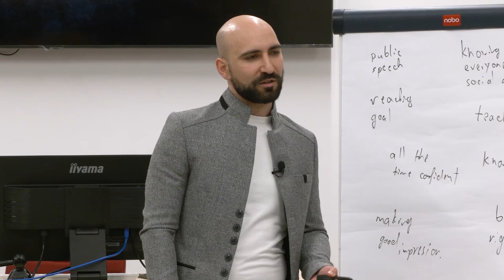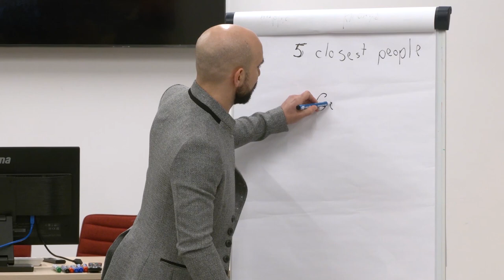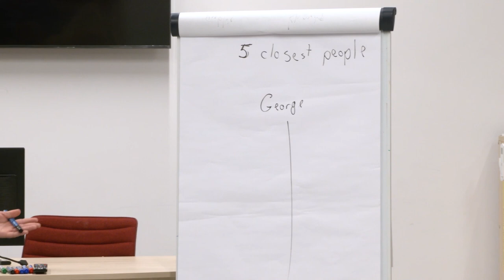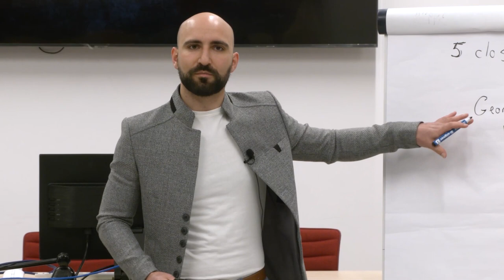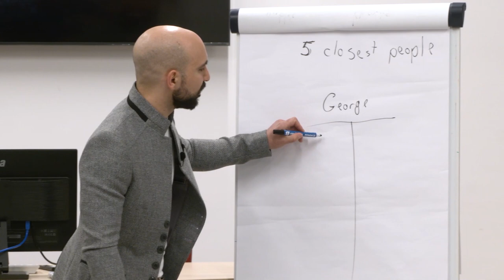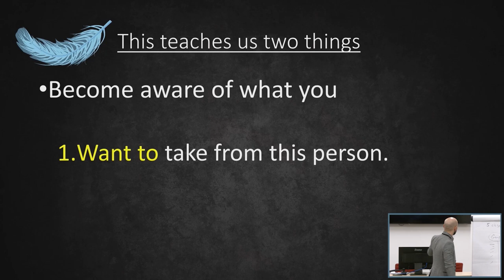Mindset - How important are my friends? | Surrounding Pros and Cons Exercise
Have you ever thought how many people are surrounding you?
How many people around you do you actually like?
What do you like about them and what you hate about them?

It turns out that our surrounding influences our mindset, the way we think, the way we take actions and the way we make our decisions.

To be always the best version of yourself, take 10 minutes to do the exercise presented in this video and reflect on your  friends, family members, colleagues.